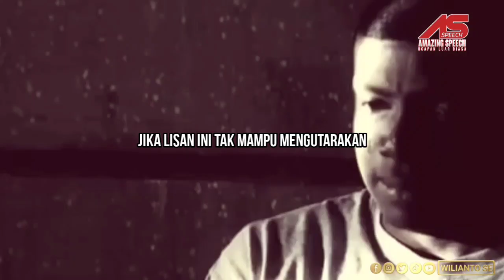JAGA LISANMU | Amazing Speech | Wilianto SE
Amazing Speech
JAGA LISANMU!

Terkadang lisan itu bisa menembus apa yang tidak bisa ditembus oleh jarum.

Diamku adalah caraku menjaga dari ketidakberdayaan diriku sendiri menjaga lisan dan keinginan.

Jagalah lisanmu agar tidak ada hati yang terluka karenanya.

Lisan yang kasar bisa melukai hati, walaupun terkadang anda tidak menyadarinya.

Tidak pandai menjaga lisan adalah bukti tidak pandai menjaga hati.

Apabila jarak memisahkan, masih ada lisan untuk mendoakan. Membuat dirinya, merasa nyaman.

Masalah terbesar orang dengan pikiran sempit adalah mulut mereka selalu terbuka lebar.

Janganlah kamu mengucapkan perkataan yang kamu sendiri tak suka mendengarnya jika orang lain mengucapkannya.

Bebasnya pikiran dan hati karena lurusnya lisan ketika bicara.

Lisan yang mudah merendahkan orang lain adalah tanda orang yang sulit mendapatkan kebahagiaan.

Lisan perlu dikendalikan karena ada hati yang perlu dijaga.

Jika lisan ini tak mampu mengutarakan, biar saja hati ini yang terus mendoakan.

Hati-hati menjaga lisan, sebab seringkali apa yang kita ucapkan berbalik ke diri sendiri.

Tidak semua air mata berarti lemah. Terkadang air mata adalah kebahagiaan yang tidak mampu diungkapkan oleh lisan.

Tuhan meletakkan mulut di antara mata dan telinga agar kita dapat melihat dan mendengar dari dua pihak, berbicara tanpa memihak.

Wahai Lisan! Ucapkanlah kebaikan niscya engkau beruntung, atau diamlah dari bicara jelek niscaya engkau selamat.

Kadang. Hati dan lisan kita tidak sejalan. Lisan meminta yang terbaik. Tapi, hati meminta apa yang diinginkan.

Jika tangan kita tak mampu membalas kebaikan seseorang, mampukan lisan dengan selalu berdoa untuknya.

Jika hati kita berat untuk memuliakan orang lain, sekurang-kurangnya jagalah lisan kita daripada menyakiti hati orang lain.

Permintaan maaf tidak akan berarti jika kamu tidak tulus memintanya. Maaf bukan hanya dari lisan, tapi juga dari hati.

Senin: Spoken Word
Selasa: Good Idea With Wilianto SE
Rabu: Life Changing
Kamis: Kisah Inspiratif
Jum'at: Entrepreneur Mindset
Sabtu: Amazing Speech
Minggu: Video Motivasi